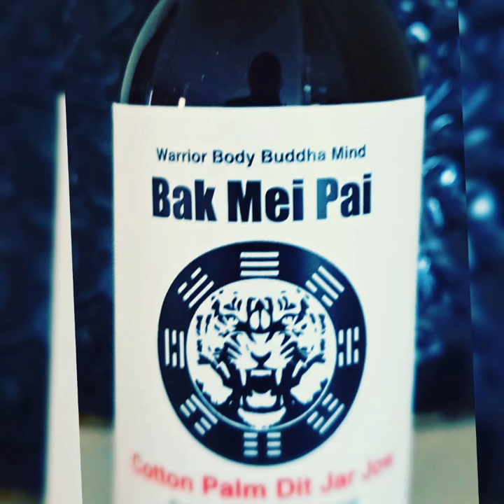Limited edition Bak Mei Ging Tshirt don't miss out: $30AUS Dollar plus Postage